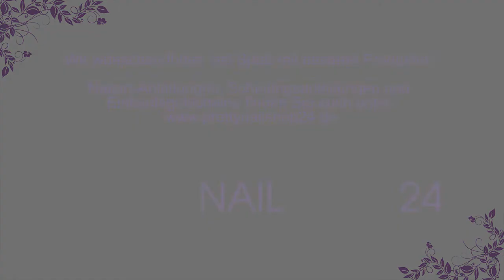Nagelfeilen für die gelungene Maniküre und künstliche Fingernägel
Ein absolutes Muss für jedes gelungene Nageldesign ist ein optimal befeilter Nagel. Feilen in unterschiedlicher Form und Körnung sind hierfür die besten Helfer.